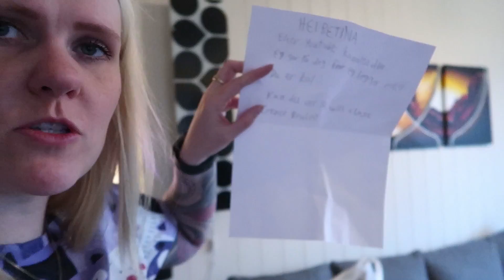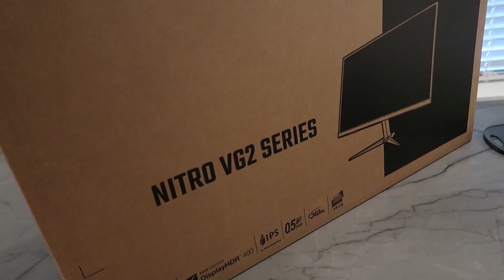FØRSTE NATTA I HUSET & KJØPER INNFLYTTNINGSGAVE TIL KJÆRESTEN! (Vlogmas 14)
Heya, i dagens video så besøker @SusannaAndersen igjen! :D Vi reiser til sjøsiden i horten.. også rydder jeg ut kjøkkenet da det skal byttes noen plater som ble skadd under frakt av det nye kjøkkenet.. samt skap :)

Betina Reine
Postboks 19
3199 Borre